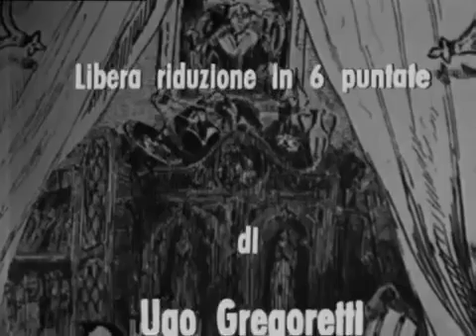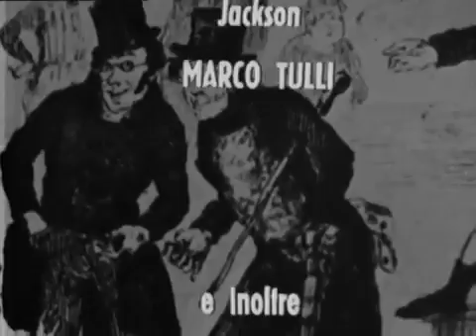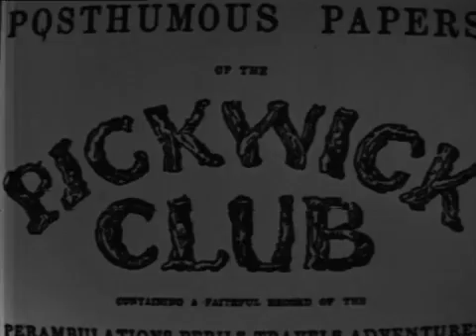Il Circolo Pickwick (1968) 4x6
Il Circolo Pickwick è il titolo di uno sceneggiato in sei puntate, con la regia di Ugo Gregoretti, andato in onda dal 4 febbraio al 10 marzo 1968 sul programma Nazionale RAI. "Usando colori.